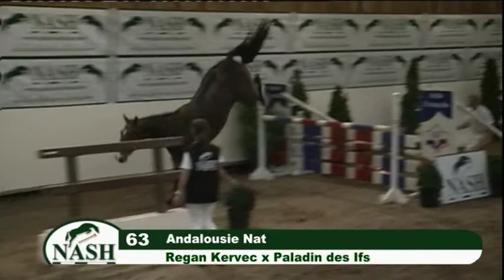N°63 - Andalousie Nat - training NASH 2013